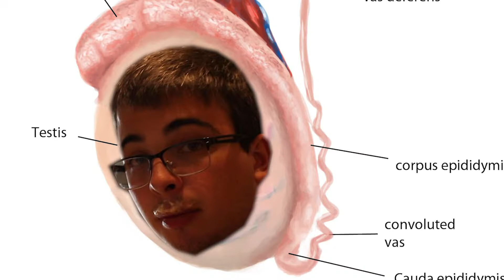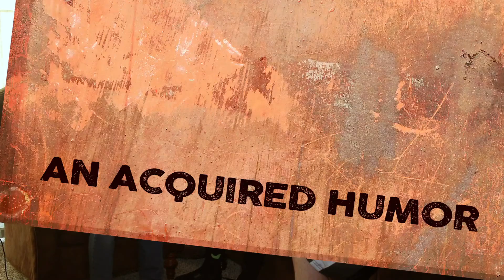The Boy J Interview ft Oracle Ball | ACQUIRED HUMOR